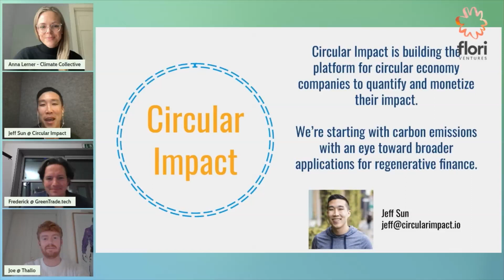Circular Impact - Intro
Jeff Sun CEO of Circular Impact, with an intro to Circular Impact, and its importance in the Carbon Market